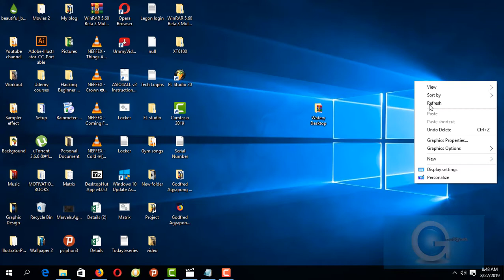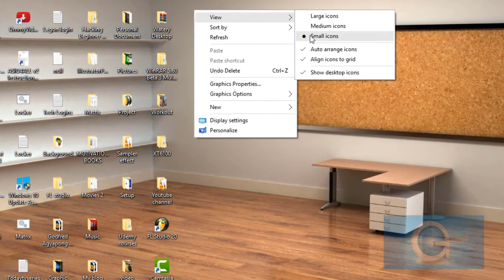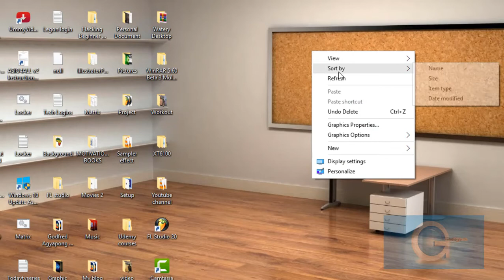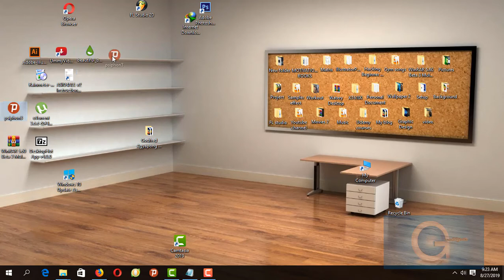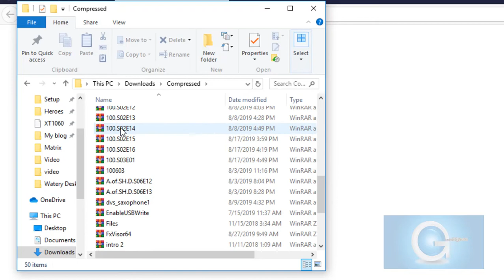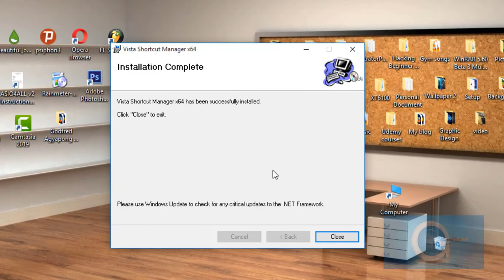How to make a Beautiful Classic 3D Desktop in Windows| Give Your Desktop a New Look Today